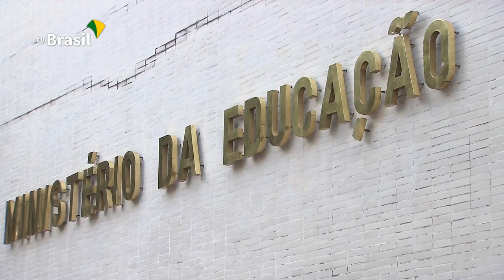Enem2019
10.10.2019 - As provas do Exame Nacional do Ensino Médio já estão impressas. Mas as avaliações de papel estão com os dias contados.